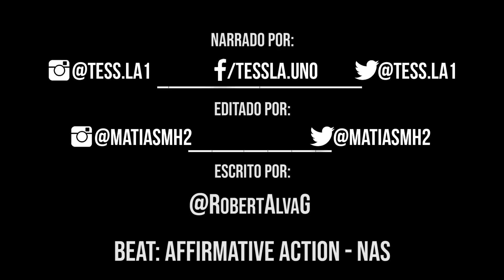Rimas ACUSADAS de ser ESCRITAS - Parte 1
Editado por: Matias Mansilla (@MatiasMH2)
Escrito por: @RobertAlvaG

Todos los comentarios son bienvenidos siempre y cuando se hagan con respeto.